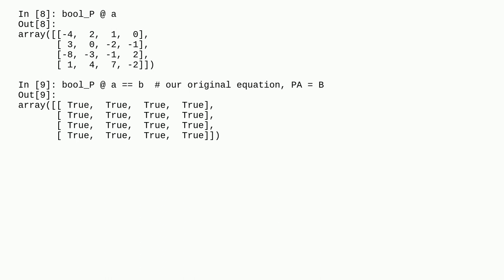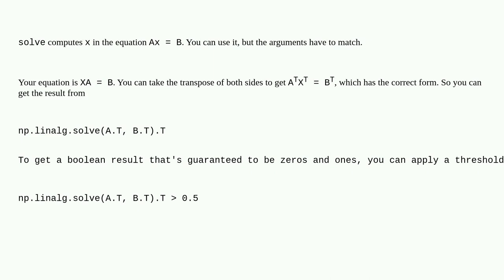Finding Permutation Matrix with NumPy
A special thanks goes out to the awesome community

  python linear-algebra numpy